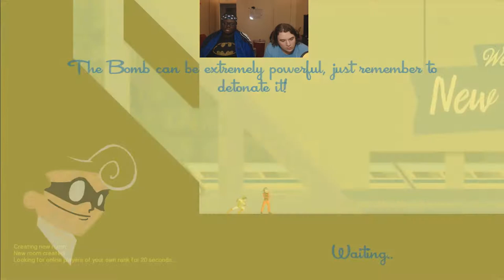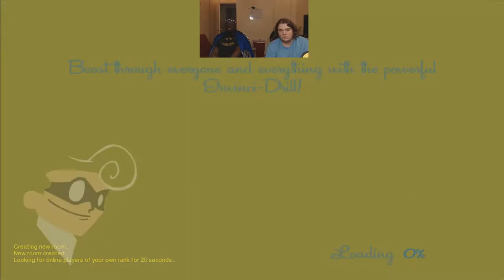MARKIPLIER Y U SO BEEFY?! | Speedrunners w/CaptainShiro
MARKIPLIER Y U SO BEEFY?! HALP!

Shiro and I sit down and take a look at Speedrunners. A racing like game that involves a 50's-60's superhero feel to it.OH and did i mention there are other youtubers inside the actual game?! IM about to get destroyed.